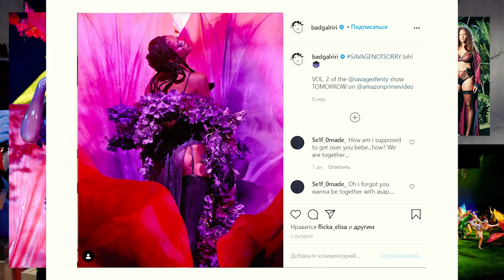KAZKA Beauty Vlog #11 - Мейкап у стилі Fenty Beauty з Юлею Кузьменко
Цей випуск  особливий з двох причин:
1) Гість вологу - Юля Кузьменко. Наша бойова подруга, яка була одним із перших гримерів з якими працювала KAZKA. Ми пройшли разом перший концерт у клубі Atlas, вогонь, воду, купу зйомок. Юля великий професіонал і має великий досвід у фешн зйомках.
2) У цьому випуску ми повторюємо мейкап із славнозвісного шоу бренду Fenty Beauty. А засновницею цього бренду - улюблена співачка Олександри Заріцької - Ріана!